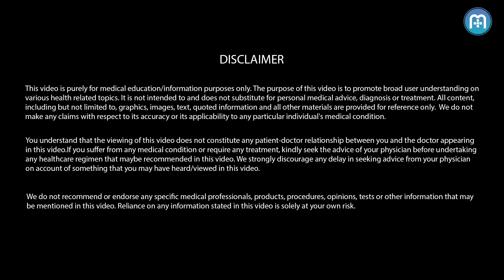How Often Should You Wash Your Hair?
Dr. Seemanthini Desai, a leading microbiologist of Dr. Desai Microlab, Bengaluru, advises on the frequency of hair washes and why we should keep our scalp clean.

Dirty and unkempt hair can ruin your personality and cause several hygiene-related health issues too. Even though the hair is made up of keratin, the skin of the scalp is very much alive and has active oil glands. Unwashed hair can become smelly due to the deposition of oil, dirt and dead cells, providing an ideal breeding ground for bacteria. Greasy and oily hair can lead to fungal infection, then to dandruff.

So how often should you wash your hair?

Men with short hair can wash it every other day.
Women and men with long hair should wash their hair every 3rd day.
If you spend most of your time outdoors, you can wash your hair with a mild shampoo daily too.
People who work out or experience more than normal sweating should wash their hair on a daily basis.
If you use a lot of hair products, it’s advisable to wash them off as soon as possible. Most of the haircare products are full of chemicals that can harm your scalp’s health.
Children should get their hair washed every alternate day or as and when required as they spend most of their time at play.
During summers and monsoons, you may require frequent hair washes than in winters.

You should keep your hair and scalp clean to be presentable and avoid any infections.